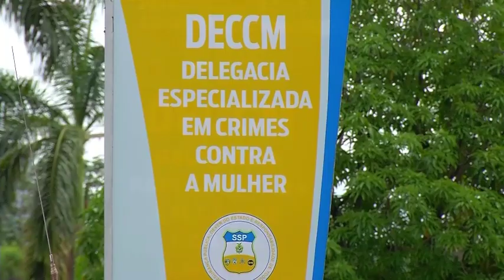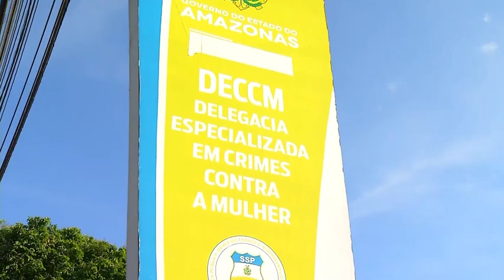Justiça decide pela liberdade provisória em audiência de custódia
Suspeito de agredir a namorada e o cachorro dela é solto em Manaus. Justiça decide pela liberdade provisória em audiência de custódia.